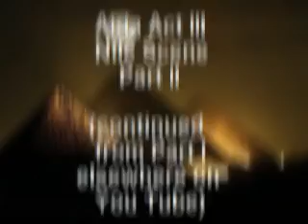Aida 1962: #4 Act III "Nile Scene" PART II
Aida 1962 Act III "Nile Scene" PART II

by Giuseppe Verdi (libretto by Antonio Ghislanzoni)

...including "O patria mia...Ciel! mio padre!"

See PART I of this video elsewhere on You Tube.

This 1962 studio recording is with Teatro dell'Opera di Roma orchestra and chorus, with conductor Georg Solti.

Principal cast:
Leontyne Price, soprano: Aida
Jon Vickers, tenor: Radamès
Rita Gorr, mezzo-soprano: Amneris
Robert Merrill, baritone: Amonasro
Giorgio Tozzi, bass: Ramfis
Plinio Clabassi, bass: The King